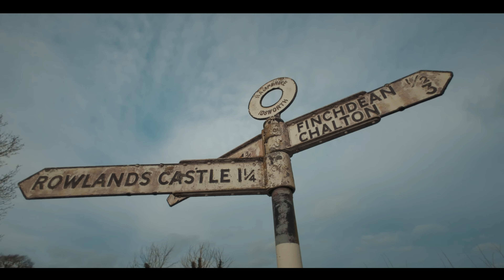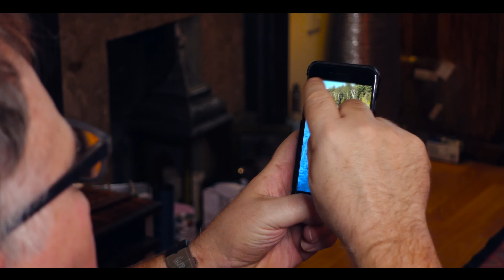Looking for motivation.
We all struggle with motivation from time to time. Here is how I found mine.

If you are looking for motivation to get out and ride, inspiration for where to ride or just want to stay updated on the latest cycling trends and offers, sign up for my FREE quarterly newsletter:

If you are enjoying the channel and would like to support it in some way, please